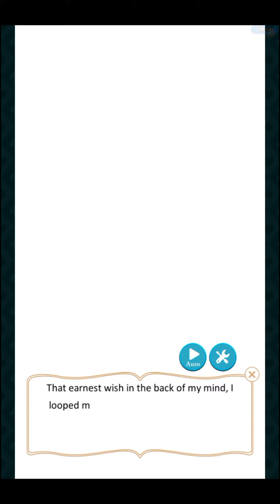Ikemen Revolution ~ Kyle Ash ~ Chapter 15 + Normal Story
This is from Cybird's Ikemen Revolution, Kyle Ash's Main Story: Chapter 15, it may have spots where it lags but I hope that doesn't bother anyone, I also can't record audio yet.

The programs I used to make and record this video are the following:
Windows 10 Video Editor and AZ Screen Recorder.

I do not own any of the content in this video the copyright goes to Cybird, I don't want to make money off of it, I only do this for entertainment purposes.